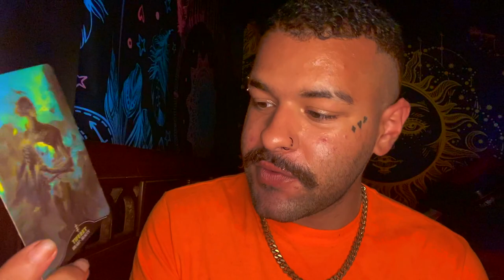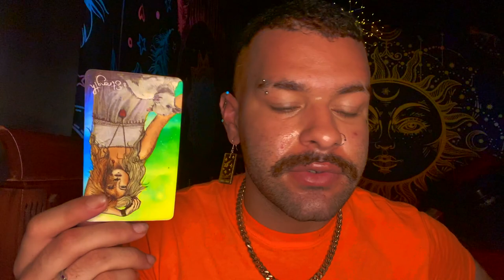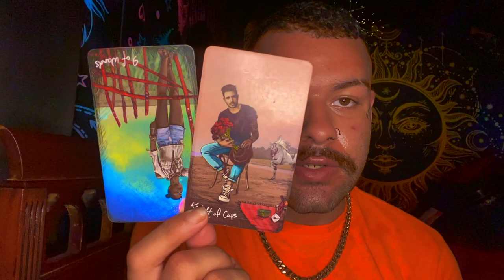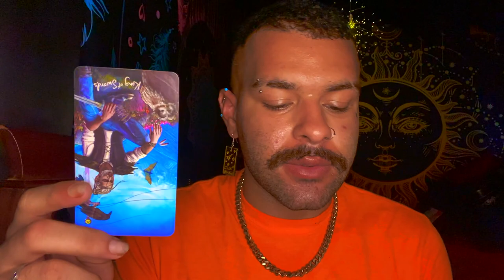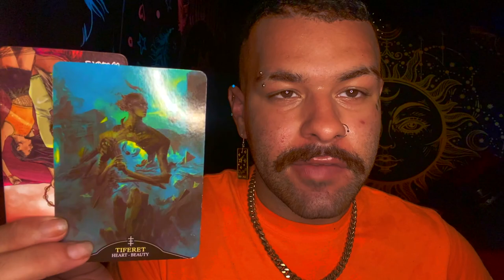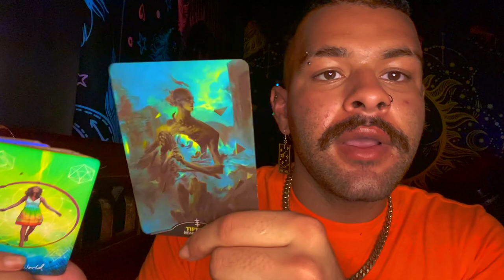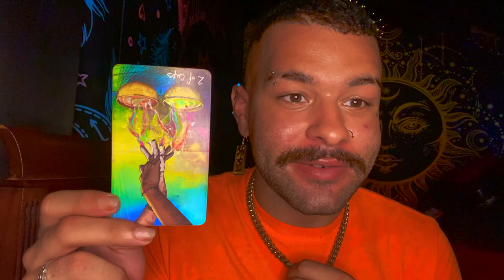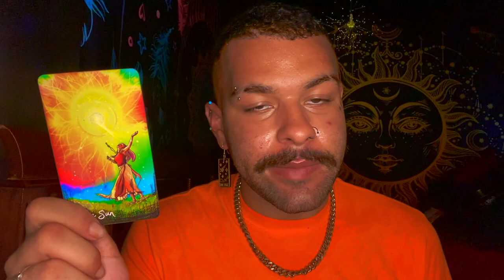Cancer ♋️"WOW! THIS Was absolutely INSANE!" Tarot Reading JUNE 28TH - JULY 4TH 2021 Tarot Horoscope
This is a weekly 2021 Tarot reading Horoscope for the Zodiac sign - Cancer for the week of JUNE 28TH - JULY 4TH This weekly Cancer tarot reading forecast covers the subjects of Love, soulmate & twin flame connections, career, money & financial, and general overall messages. These weekly Cancer tarot readings also includes predictions for Cancer. These messages that came through in the tarot cards for this weekly tarot reading are for ALL Cancers under the Sun, Moon, Rising zodiac sign for the week of JUNE 28TH - JULY 4TH

Introduction - 0:00
Weekly Tarot Horoscope for Cancer: 1:20
Weekly Love Tarot Horoscope for Cancer: 13:40
Weekly Career & Financial Horoscope for Cancer: 16:20

$SimplyVelca

~ 🖤 Social Media 🤍 ~

🎵 Music Credits 🎶